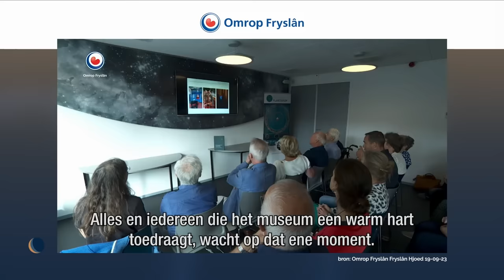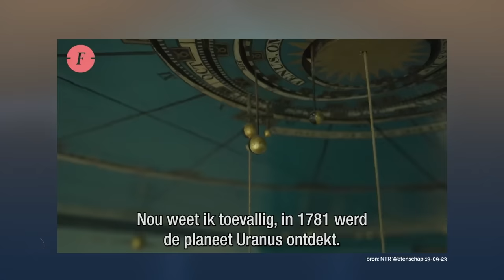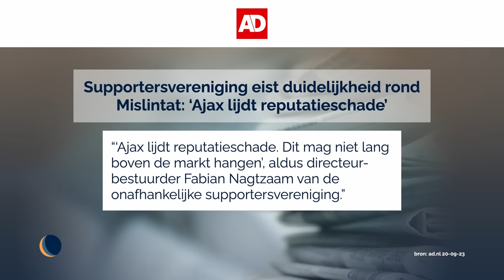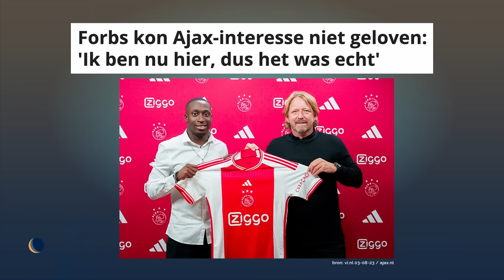Belangenverstrengeling Ajax | De Avondshow met Arjen Lubach (S4)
Ajax zit in een crisis. Maar er is ook goed nieuws: we hebben er werelderfgoed bij in Friesland.

Deze aflevering werd mede mogelijk gemaakt door: 8:28